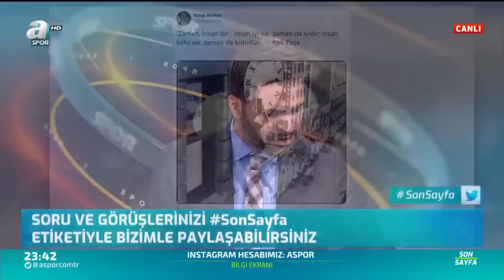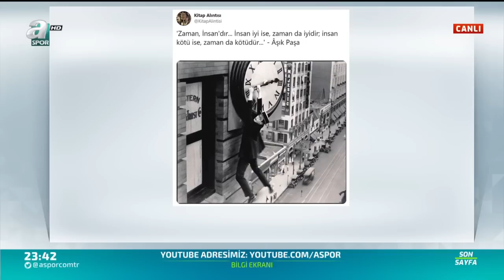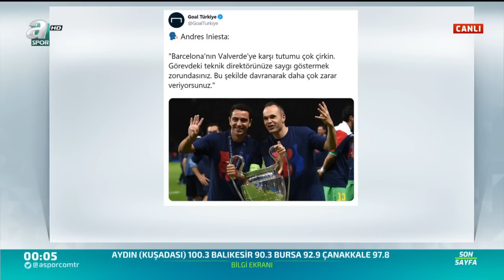Beşiktaş Ve Fenerbahçe Transfer Yapabilecek Mi? / A Spor / Son Sayfa Full Bölüm / 13.01.2020